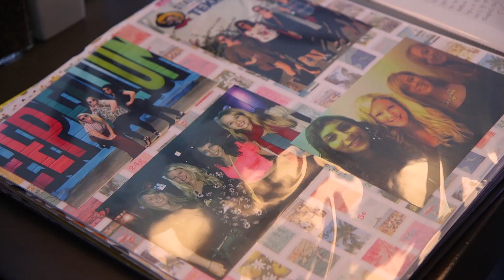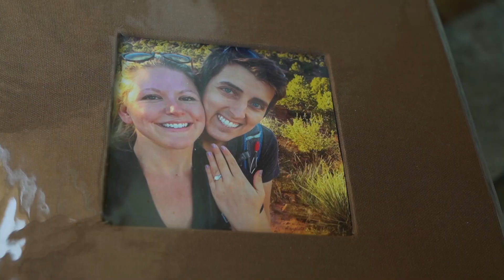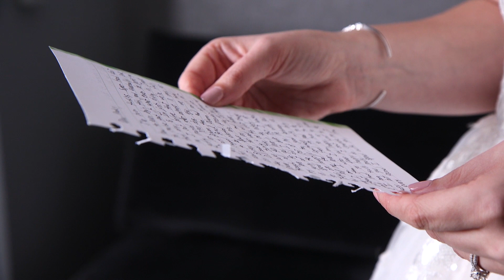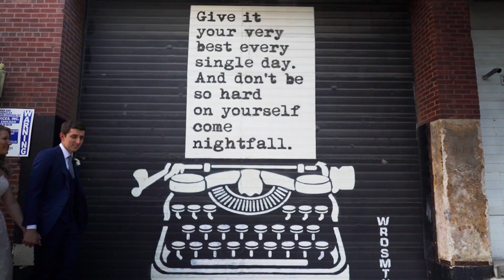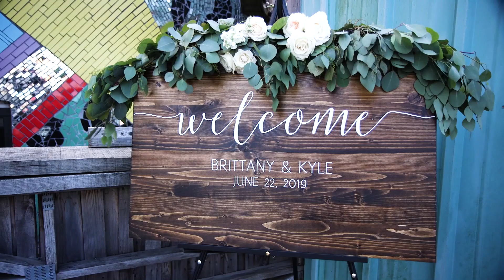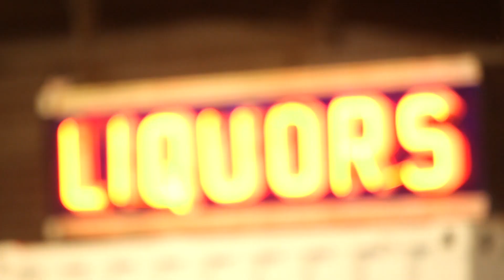Brittany and Kyle's Wedding Short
Brittany and Kyle met while both working at Jewel-Osco.  Kyle was a cashier and Brittany made every effort to bag in his lane.  Ten years later a proposal during the Golden Hour in Garden of the Gods National park set the stage for a Chicago wedding that was a lot of fun to be a part of.  So happy for these two!